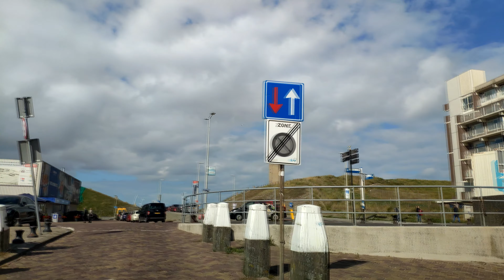4K - THE HAGUE City - the Netherlands - 2019 #11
This is a video about The Hague.

When, at the end of the nineteenth century, Tsar Nicholas II of Russia came to understand the impact that war had on his own country and other nations, he decided to organise a peace conference. He was convinced that it was possible to prevent war through dialogue. Queen Wilhelmina of the Netherlands was related to the tsar, and furthermore, the Netherlands was readily accessible and had a tradition of political neutrality. The tsar decided to hold the meeting in the Netherlands, and in 1899, the first international peace conference was held in The Hague. It was the beginning of a special role for The Hague as the international city of peace and justice.
Representatives of 26 countries attended the conference. It was a great success and a few years later, in 1907, the second international peace conference took place. The American millionaire Andrew Carnegie provided the funding for the construction of the Peace Palace. All participating countries contributed in one way or another as well, with building materials, decorative elements, or artworks. There was great symbolism in the gift from Chile and Argentina of a work of art that was assembled from weaponry which they had nearly used to fight each other.
The Hague was deeply scarred by World War II, and in 1948, representatives of the governments of 26 European countries, Canada, and the United States gathered for a conference in the Ridderzaal in The Hague. The result was to lay the basis for international cooperation, which ultimately led to the establishment of the present-day European Union.
Today, 160 international organizations are based in The Hague. Many leading multinational corporations have established their head offices in our city as well, and the ambassadors of many nations work out of embassies here in The Hague. Not to mention that the Peace Palace remains the seat of the International Court of Justice and the Permanent Court of Arbitration.
For many, ‘The Hague’ has become the international symbol for peace and justice. And as US President Barack Obama said at the conclusion of the Nuclear Security Summit in 2014, the biggest international peace conference ever held in the Netherlands, using a nearly untranslatable Dutch term meaning a unique combination of charm, hospitality, and coziness, ‘It’s truly gezellig here too!’